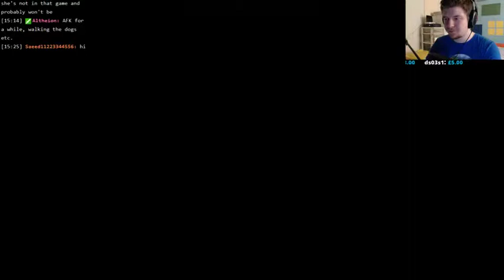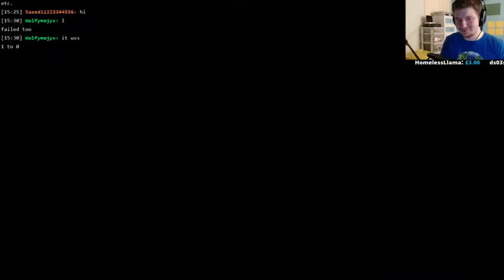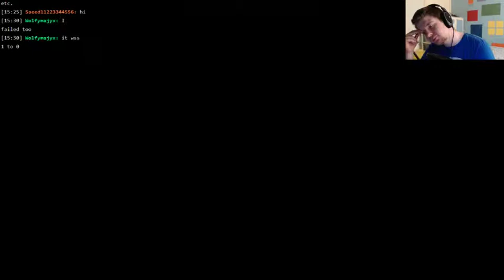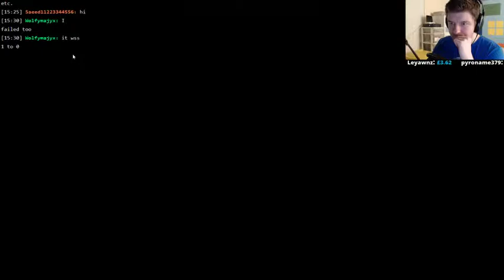Yet Another Trip Down Memory Lane - Final Fantasy X (PS2) (Part 5)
Contuining our other trip down memory lane, Final Fantasy X continues!